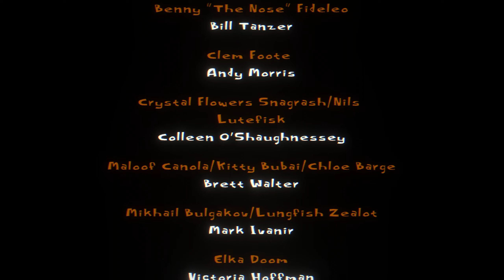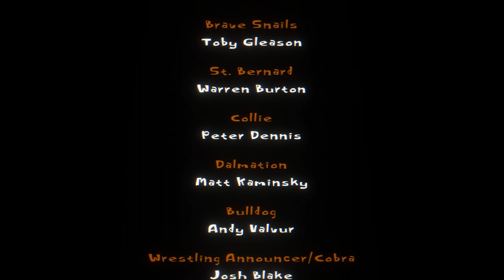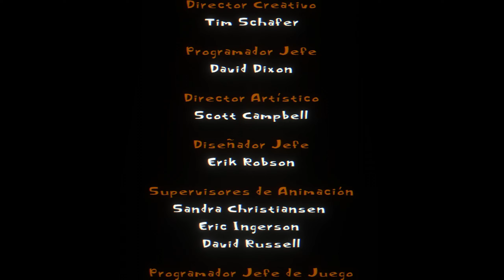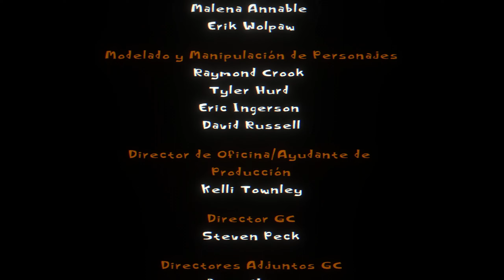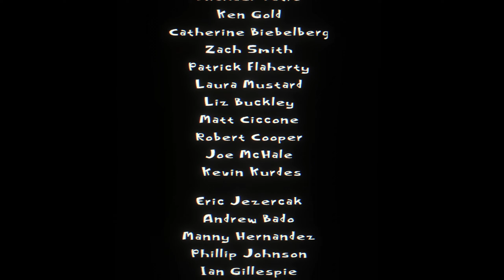CIRCO DE CARNE | PSYCHONAUTS FINAL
Bienvenidos al capitulo quince de Psychonauts . nuestro cerebro se ha mezclado con el de oleander, ahora ambos estaremos en una aventura mental con nuestros recuerdos revueltos, ¡un circo de carne!, los traumas de ambos seran resueltos

Si te gustó esta serie, ¡no te pierdas las demás aventuras que hemos subido a este canal! puedes explorar nuestras listas de reproducción 😊
nos vemos en la siguiente gran aventura!